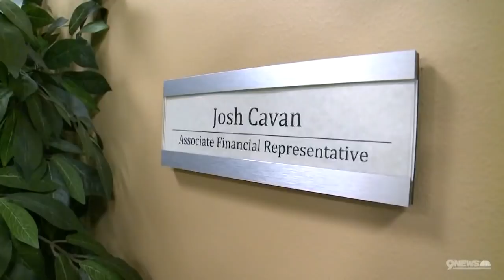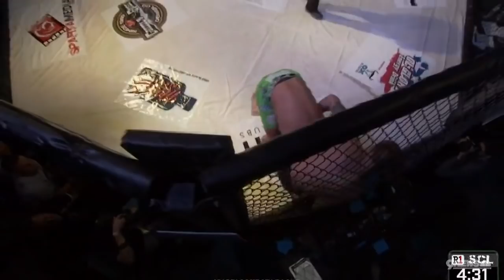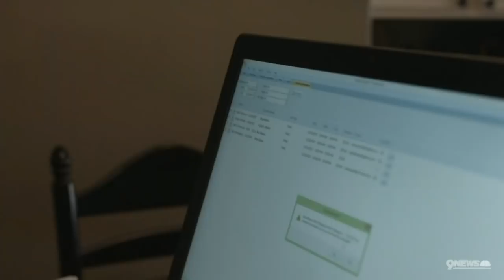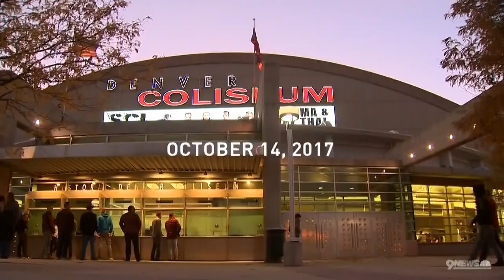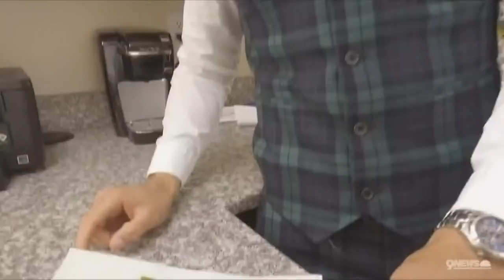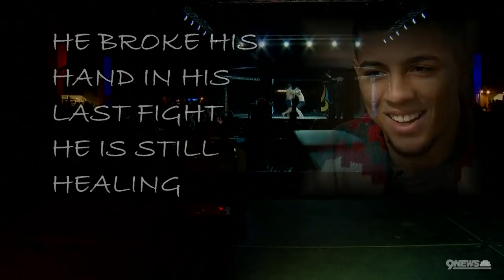Beyond the Cage: An inside look at the life of an MMA fighter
For months we have followed the careers of three mixed martial arts fighters: Josh Cavan, Salina Rowland and Marquel Mederos to highlight their journeys through this growing sport.